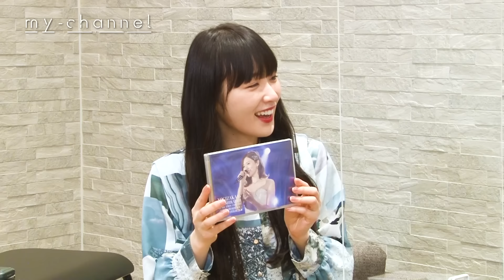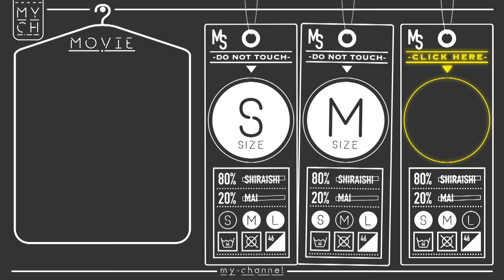【BD&DVD発売記念】松村＆高山と一緒に卒コン鑑賞会【みんなも一緒に観よう】#27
本日の企画は【松村＆高山と一緒に卒コン鑑賞会！】です。

2020年10月28日に開催されました白石麻衣卒業コンサートのBlu-ray/DVDの発売に伴いまして、今回、その内容をメンバーの松村沙友理＆高山一実と一緒に観てみました。

白石麻衣が乃木坂46を卒業してから、松村・高山とは久々の再会となりましたが、ブランクを全く感じさせないほど三人の掛け合いは絶好調でした。

思えば、YouTubeの初生配信の時に来てくれたのも、そして卒業コンサートの開催発表の場に一緒に居てくれたのもこの二人でした。

どんな時も優しく支えてくれた二人と、乃木坂46のメンバーとして最後の一日の舞台裏を語りました。

卒コン映像の内容はすべてお見せできないので一部とはなってしまいますが、是非楽しんでいただければ幸いです。

そして、まだご購入いただいていない方！
白石麻衣の乃木坂46のメンバーとして最後の雄姿をこちらでご覧いただいて、そして本編も是非GETしてください！笑
本当に全員が最高のライブでした！

この状況が止んで、お客様が安心して会場に足を運べるようになったら、みんなで一緒に乃木坂46のライブを楽しみましょうね！

※白石麻衣 卒業コンサートBlu-ray＆DVDのご案内は以下をご覧ください。

「NOGIZAKA46 Mai Shiraishi Graduation Concert 〜Always beside you〜」

 2021年3月10日（水）発売